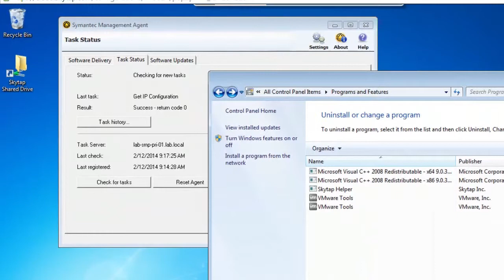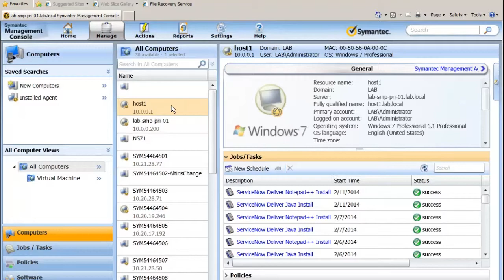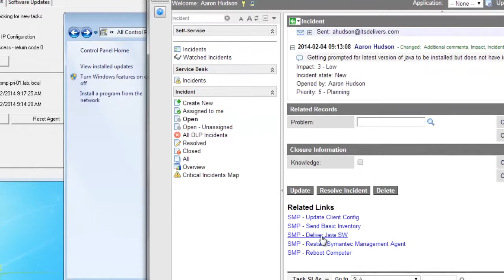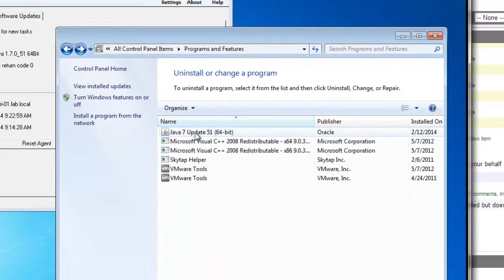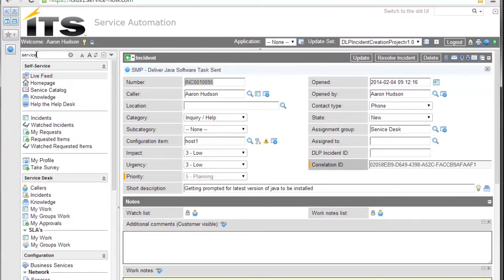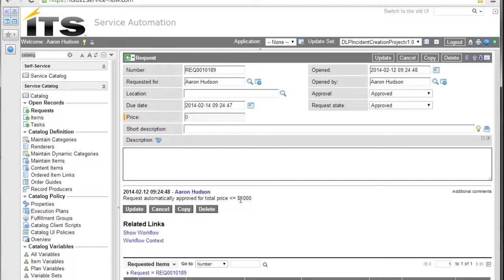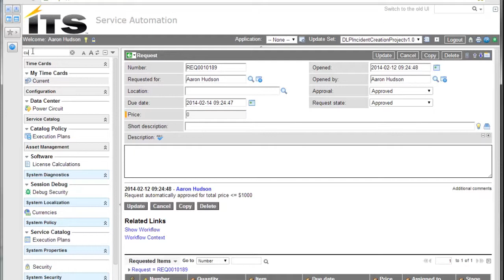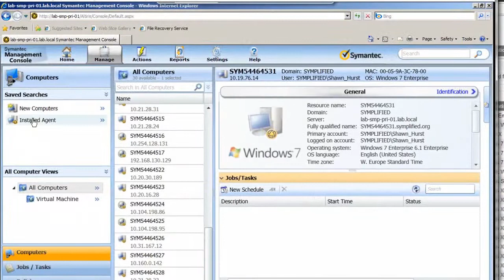Symantec Endpoint Management (Altiris) To ServiceNow Integration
In this video, Aaron Hudson of ITS Partners will demonstrate how you can leverage the power of your existing Altiris infrastructure within the ServiceNow platform.  As an endpoint management customer, you are likely to have valuable resource data and processes already defined that you would like to take advantage of within ServiceNow. Our Automation team has come to the rescue and developed an integration project that is sure to maximize your efficiency and ROI by eliminating swivel chair tasks required when working in both systems.

This video will discuss:

1.  What data can be pulled from Altiris and reflected in my ServiceNow platform?
2.  Can I take action on those resources such as automating software delivery?
3.  How can I make my ServiceNow technicians more efficient without granting unnecessary permissions ?
4.  Can I see how Automation works within the ServiceNow platform?

IT Management productivity is more critical now than ever. And it’s been our speciality for the last 20+ years.